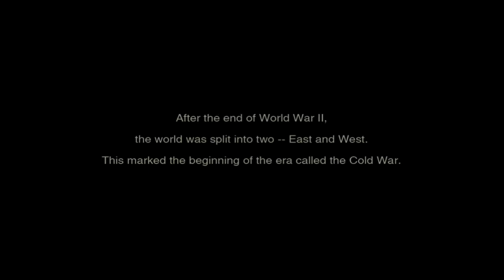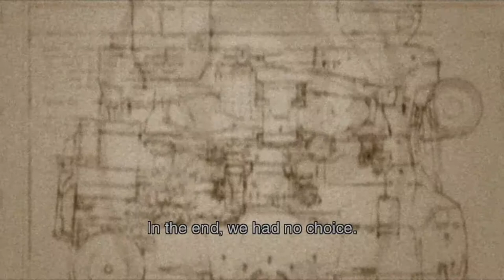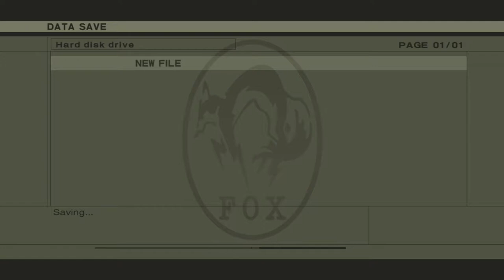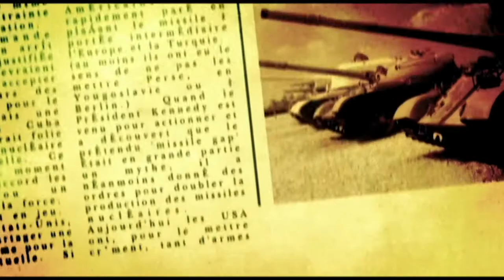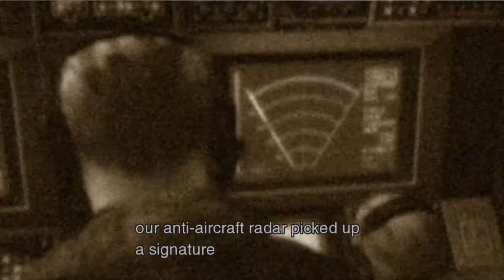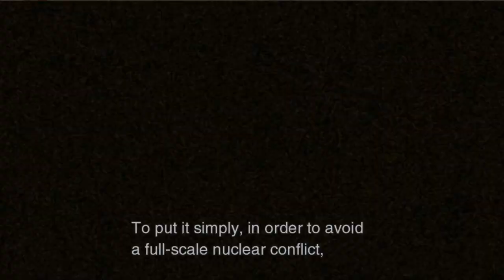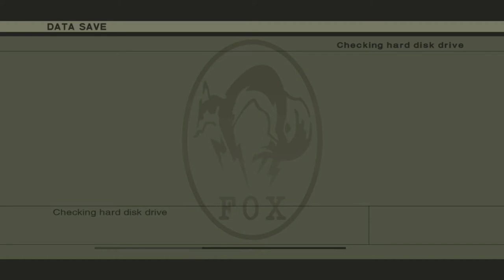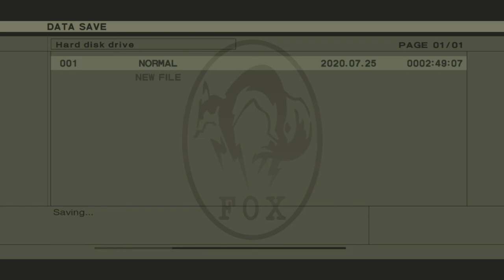Let's Stream - Metal Gear Solid 3: Snake Eater pt. 1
Virtual Mission?